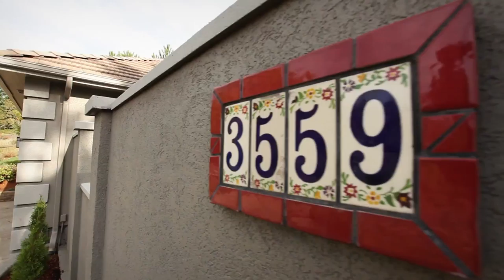3559 NW Glenridge Dr Corvallis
Custom-built single-level home w/private, courtyard entry. Kitchen & 2nd bath remodeled: SS appliances, granite counters & fashionable cabinet redo. Great home for entertaining guests in desirable NW neighborhood. Slate floors w/hydronic in-floor heat. Affordable natural gas fuel means low energy bills, fewer particulates and cozy comfort. Home has been entirely painted inside and out. Professional landscape & in ground sprinklers, vaulted ceilings, open floor plan w/great room & formal dining.